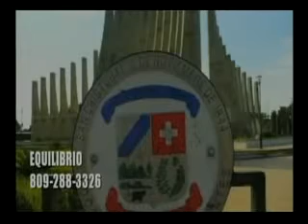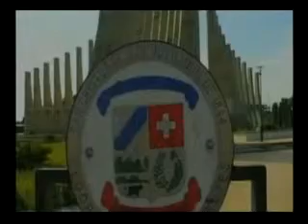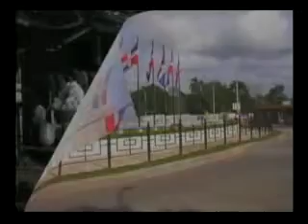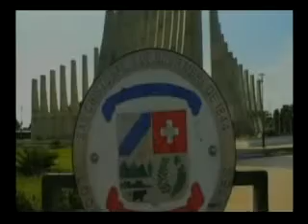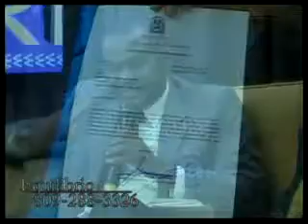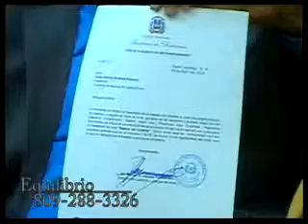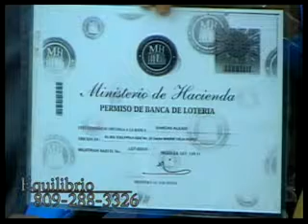EQUILIBRIO 20 10 2014.